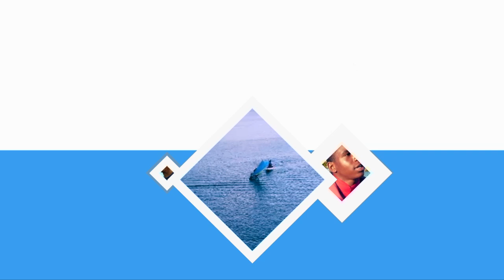GENERATIONS PORTRAITS CROISES : Georges-Henri LAGIER - Georgy LAGIER-LAMON